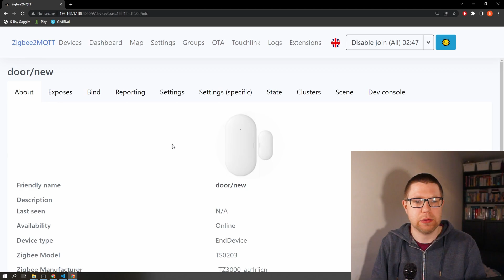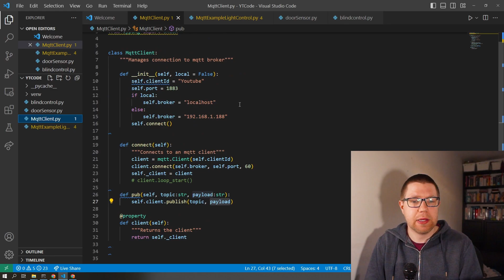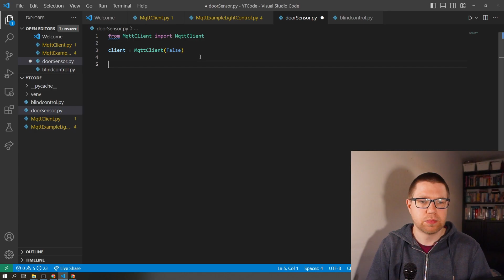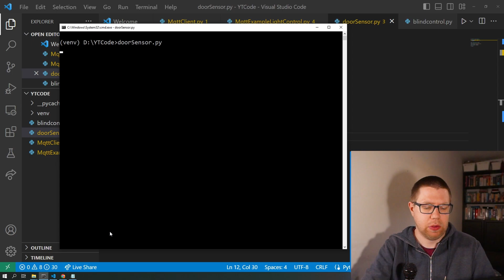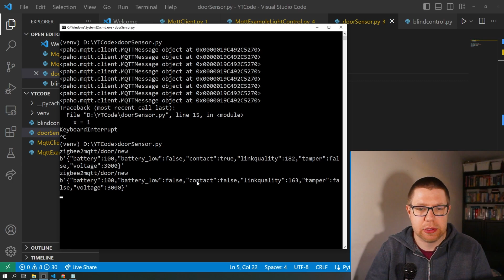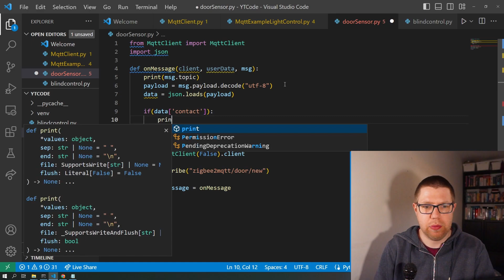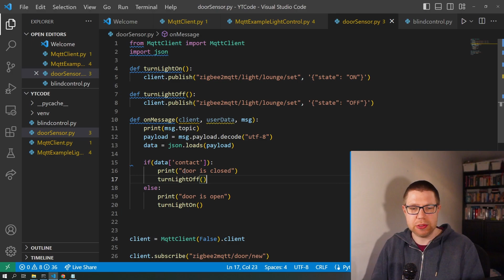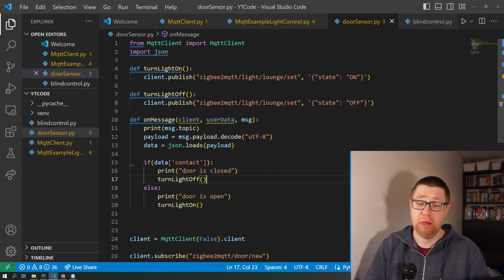Step into the Future: How to Make Your Doors Smart Using Python, MQTT, and a Zigbee Sensor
In this tutorial, I'll guide you through the process of setting up a Zigbee door sensor with Zigbee2mqtt.  Using Python and the library Paho I listen for the sensors notification to enable task automation, create custom notifications, and integrate your door sensor into a larger smart home ecosystem. Get started on your DIY smart home journey today!